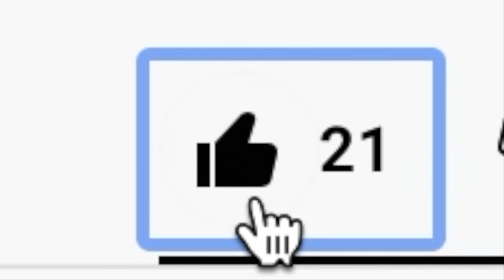BROTHERHOOD OF BLADES 2 Trailer German Deutsch (2017)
Originaltitel  Xiu chun dao II: xiu luo zhan chang
Genre  Action
Regie  Lu Yang (Brotherhood of Blades)
Drehbuch  Chen Shu, Lu Yang, Yu Yang
Produktion  Wang Yibing, Qing Hong, Zhang Ning
Schauspieler  Chang Chen (The Grandmaster, Tiger and Dragon), Yang Mi, Zhang Yi, Lei Jiayin, Xin Zhilei, Chin Shih-Chieh (Brotherhood of Blades)
Land  China
Jahr  2017

Inhalt
China während der Ming–Dynastie im Jahr 1627: Nach einer Reihe blutiger Schlachten leidet das Reich der Mitte unter einer gnadenlosen Gewaltherrschaft. Shen Lian (Chang Chen), ein Leutnant der Kaiserlichen Garde, ermittelt nach einem Mordfall gegen aufständische Rebellen. Unter ihnen befindet sich die Malerin Bei Zhai (Yang Mi), die Shen Lian vor einem Übergriff seines Kameraden rettet. Des Mordes verdächtigt, stößt er auf ein Komplott zum Sturz des Kaisers und dessen obersten Befehlshabers Meister Wei (Chin Shih-Chieh). Gefangen zwischen den Fronten muss er nicht nur seinen Namen reinwaschen, sondern auch entscheiden, was er im Kampf für ein besseres Leben zu opfern bereit ist…

Brotherhood of Blades 2 ist ein beeindruckendes, episches und actiongeladenes Prequel mit Superstar Chang Chen (The Grandmaster, Tiger and Dragon) in der Hauptrolle. Der mehrfach preisgekrönte Kinohit wurde unter anderem mit dem renommierten Golden Horse Award für die beste Action-Choreographie von Martial Arts-Legende Sang Lin (Red Cliff, The Transporter) ausgezeichnet.